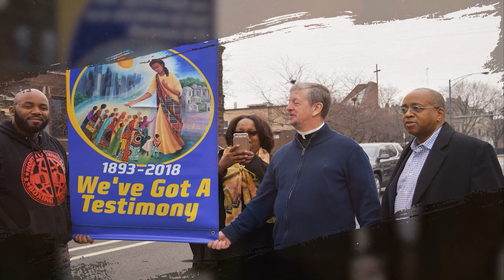Third Sunday in Ordinary Time Wednesday Reflection January 18, 2023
God’s Blessings to you from our parish family at St. Agatha-St. Martin de Porres Parish. I offer this reflection on the Scriptures for this coming Sunday for your spiritual nourishment and encouragement. Let’s take a moment before we begin to recognize God’s presence in each of us and to give thanks for all our blessings.
(Brief pause)
My brothers and sisters, this coming Sunday our Gospel, connected in a wonderful way to our First Reading from the Prophet Isaiah, has Jesus fully engaging his ministry. Matthews Gospel refers to the prophecy of Isaiah:  “the people who sit in darkness have seen a great light, on those dwelling in a land overshadowed by death, a light has arisen.” Jesus continues to echo John the Baptist’s cry, “Repent!,” but adds “for the Kingdom of God is at hand!” But what does this mean? Later on in the Gospel Jesus shares parables – the man discovering a treasure in his field, the widow finding a lost coin, the pearl of great price – to raise up the great value and excitement in pursuing the Kingdom of God, both in this life and the next. Other parables like the sower and the seed and the weeds and the wheat highlight different aspects of the faith journey where some will embrace the journey of faith fully or not.
For Jesus, the Kingdom of God is expressed throughout his whole life. He presents a blueprint for fully embracing the fullness of God’s plan for each and all of us: humility, generosity, unconditional love and sacrifice, encouragement to walk through the chaos of life with God as companion and willing to accompany others as the presence of God’s love to help them through the chaos and together to know the joy of living a full life grounded in faith, hope and love.     Jesus knows early on that he will need companions, disciples who he will eventually call friends. He knows that his ministry will likely be short because of the radical deeply rooted love he extends to absolutely everyone. It is a love that supports, affirms, forgives, reflects radical mercy, heals, casts out demons, a love that challenges those who abuse their power, especially those who claim religious and political authority.     The account of the call of the first 4 disciples – Peter, James, John and Andrew – seems to indicate a simple encounter and these disciples immediate willingness to leave their livelihood and their families. More likely, Jesus spent some time with them, getting to know them and they getting to know him, ultimately seeing in Jesus a heart and spirit that touched them deeply and compelled them to freely make this life-changing decision.      Our call to follow Jesus happens every day if we are open to accepting His call. What it requires of us is an openness to a dialogue with Jesus, speaking from our heart about our hopes and dreams, fears and struggles and Jesus in turn sharing His heart, his hopes and dreams, fears and struggles and how He embraces all of these because of the love that God the Father has for Him and that God the Father has for each of us as well. This encounter energizes us to seek to plumb the depths of the reality and mystery of such humble, generous and unconditional love.      We all need companions on the journey, people freely offering their support to us as we walk the journey of faith. And there are many who need our accompaniment. This requires daily encounters  with Jesus and encounters with others, not just those we are familiar with, but those who cross our physical path, but also those who cross the borders of our consciousness, those who are in need, those hungering to know the brotherly or sisterly love of a fellow human being. Such love requires us to stretch ourselves, to be open to go places where there are those people struggling and in need of knowing that someone cares. My hope is that we will continue to answer God’s call by being willing to be stretched. Clearly, that is what happened in the disciples’ encounter with Jesus… and that Jesus longs will happen with us.
(Brief pause)
On behalf of the Catholic Christian Family of St. Agatha-St. Martin de Porres, I want to invite you to join us for Mass this coming Sunday at St. Agatha at 9:00 a.m. or at St. Martin de Porres at 11:00 a.m. Both services are also offered online. We welcome your participation in our community prayer of praise and thanksgiving.   Thank you for all the ways that you allow the Lord to work through you, with you and in you - and, in all things, be blessed!